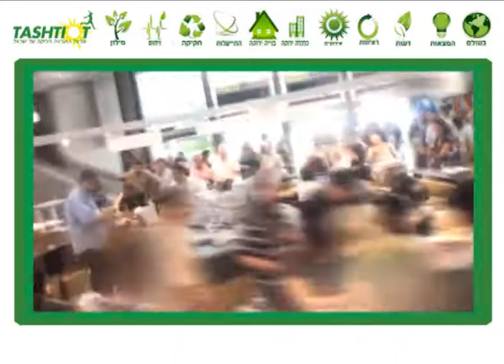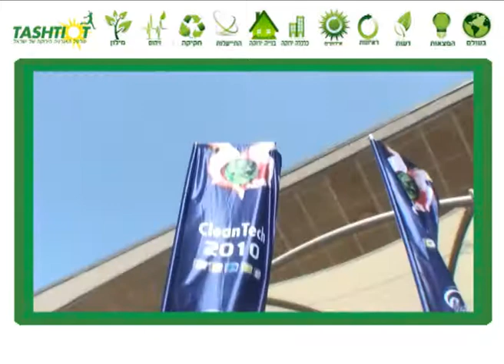תערוכת קלינטק 2010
סיקור בלעדי של תערוכת קלינטק 2010 לטכנולוגיות סביבה - אנרגיה ירוקה, בנייה ירוקה, מים ומיחזור